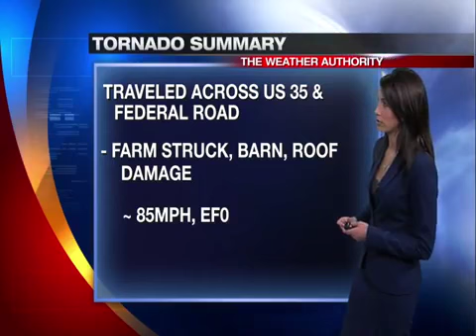Erica Collura with your Cedarville tornado overview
CEDARVILLE, Ohio (Erica Collura) -- On Wednesday, May 14, 2014, storms rolled from south to north across the Tri-State.

Hail the size of golf balls were found in West Union while trees, homes, and cars suffered damage from these storms.  A particularly strong storm originated in Warren County and triggered a severe thunderstorm warning for northeast Warren County and southern Greene County, including Cedarville.  Folks in the areas near Cedarville had just under 30 minutes to take cover and get in their safe place.

A tornado touched down west of Stringtown Road, just northeast of Xenia.  The tornado intensified as in moved northeast and hit a farm.  A house was destroyed along with a second that was badly damaged.  Winds were estimated to be around 145 mph when it struck the farmhouse.

After causing major damage along Barber Road in Cedarville, the tornado gradually weakened and lifted near the Greene-Clark County line.  The path length was nine miles with a maximum path width of 400 yards.  It was on the ground for 19 minutes.

Thankfully, there were no injuries or fatalities.

Follow Erica Collura on Twitter @Erica_Collura and LIKE her on Facebook